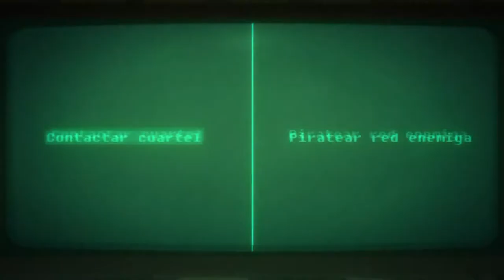Bionic Commando Rearmed - cap.6 - El botón exacto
Si tocas otro botón, estás muerto.

→ ¡Únete!

→ ¡Síguenos!

→ ¡Contacta!